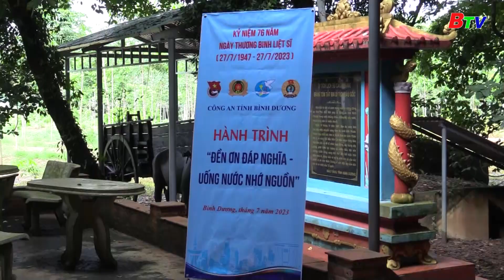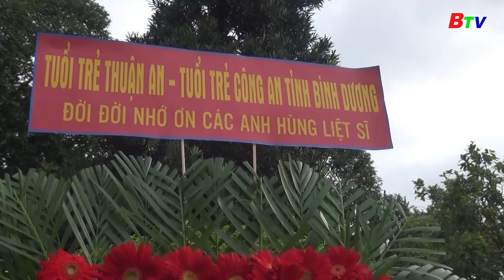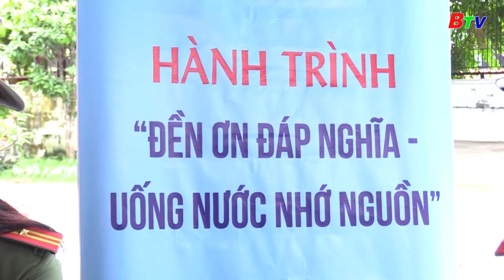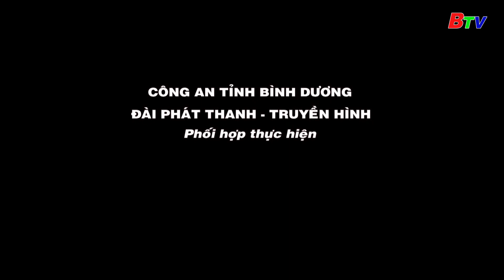CABD NHIỀU HOẠT ĐỘNG TRI ÂN KỶ NIỆM 76 NĂM NGÀY THƯƠNG BINH LIỆT SĨ.